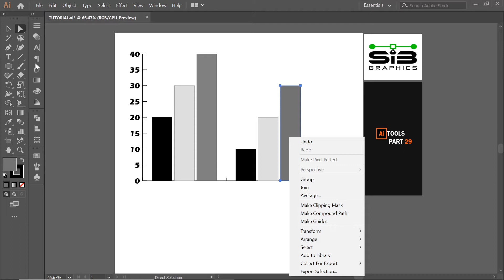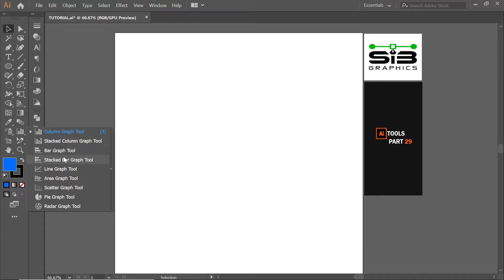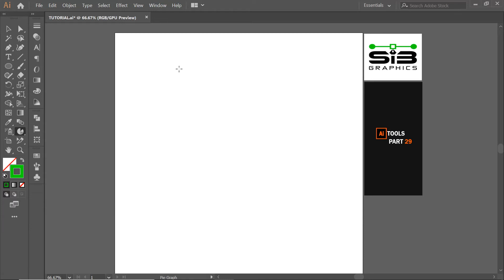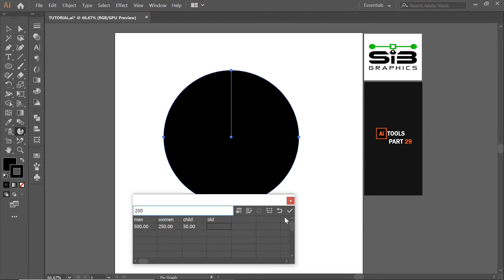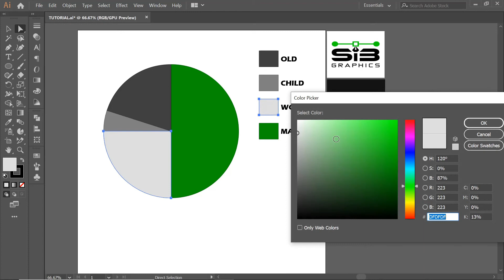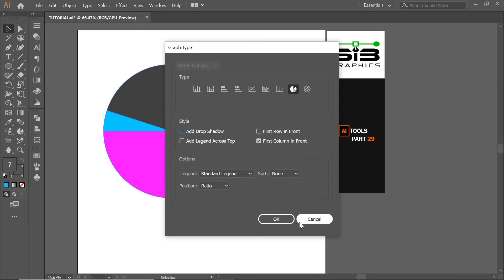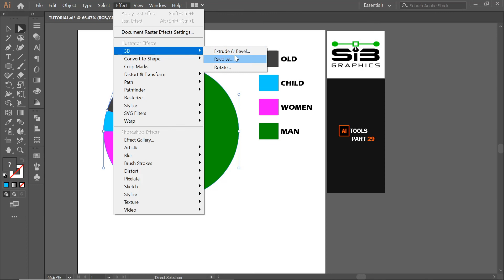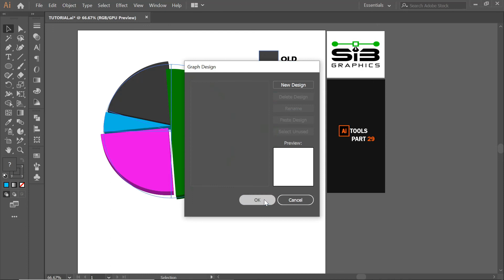COLUMN Graph, stacked COLUMN Graph, bar Graph, stacked bar Graph, line Graph, area Graph, scatter Gr